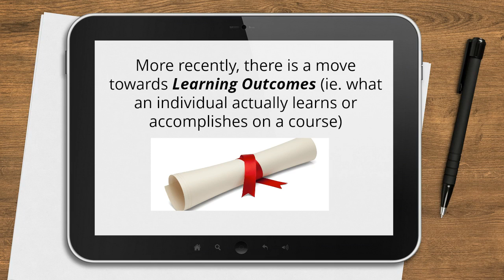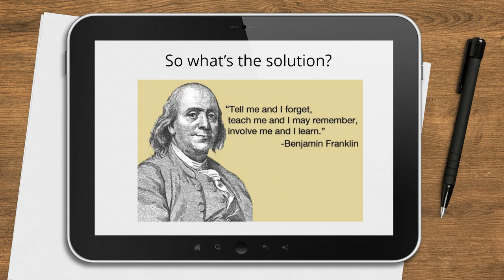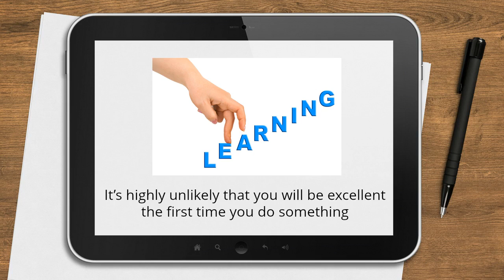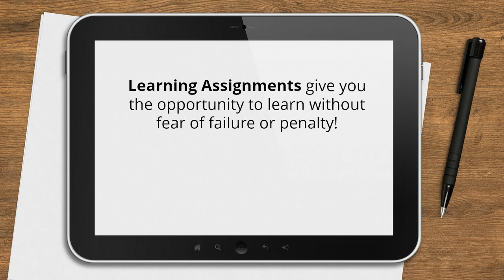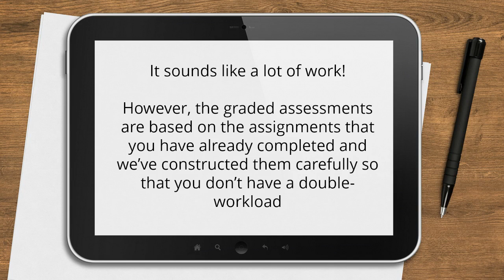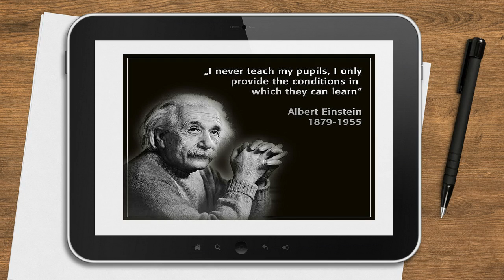How to become an EXCELLENT designer!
At The Design Ecademy we are committed to helping you become the best Designer YOU can be. We have a proven track record of helping people to become EXCELLENT designers.

So how exactly do we do that?